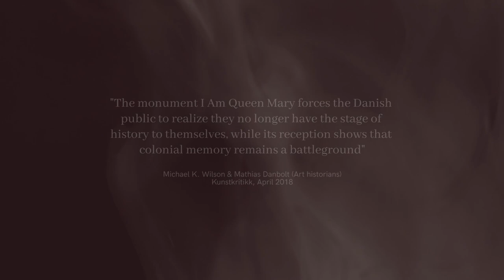I Am Queen Mary: Work in Progress 2021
"I Am Queen Mary: Work In Progress" is a short film based on behind the scenes footage of groundbreaking public art project I Am Queen Mary. It includes interviews with the artists, La Vaughn Belle and Jeannette Ehlers on the process of creating the monument project and the transformative dialogues it has created.

This clip is from extended version of the film commissioned by the Danish National Gallery for the exhibition After The Silence. It was co-produced by IdoArt Agency.